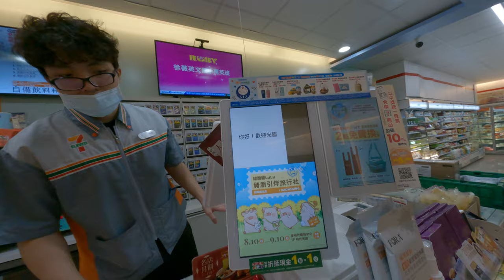如何去711領取超商的包裹簡單付錢拿包裹檢查出對換嗎那個你的商品並號就可以簡單的領取包裹輕鬆愉快方便到處都便利商店都可樂來取和歡樂的台北台灣上生活交交貨便超完美賣貨便也很方便外面不留快速只有亞洲台灣可